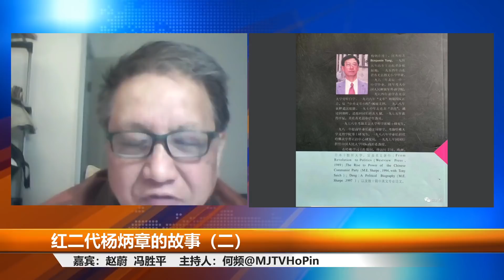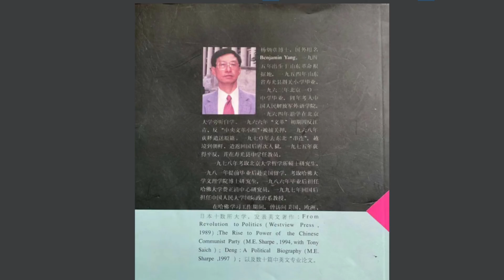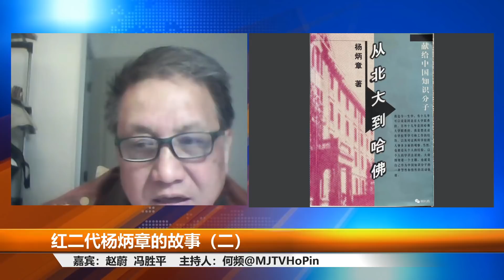他在101中学很牛，敢于退出军校；他将信交江青转毛泽东，内容却是叫毛不要用江；康生要抓他们杨勋姐弟；成功逃到朝鲜，杨得志的说法；托邓质方给邓小平一封信（2）丨人生之中（赵蔚 何频20210314）